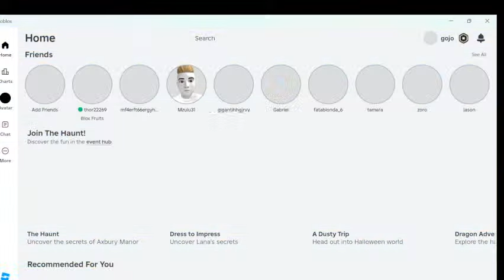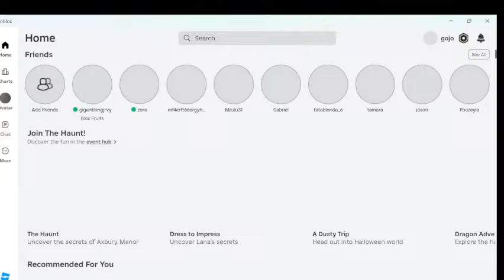⚡HURRY UP⚡BLOX FRUITS CODES 2024 💥NOV UPDATE 💥 || BLOX FRUITS 100% WORKING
Let’s see who the real king of the seas is! 🌊👑 BloxFruits Roblox RivalBattles Welcome to Jay Gaming Beast! 🎮

Join me on an epic adventure through the world of Roblox! Here, you’ll find thrilling gameplay, exciting challenges, and tons of fun as we explore new games, build amazing worlds, and tackle the wildest obstacles together.

Whether you’re a seasoned Roblox pro or just starting out, there’s something for everyone!

Let’s team up, have a blast, and make some unforgettable memories in the Roblox universe! 🌟